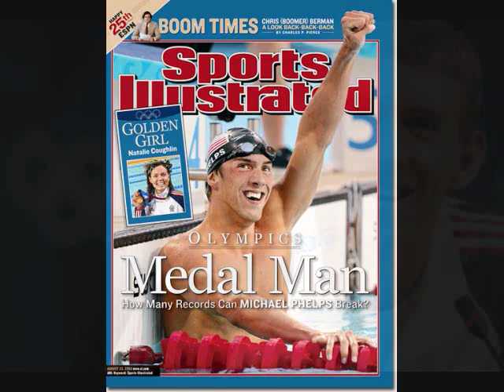Michael Phelps - 2008 Beijing Olympics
Michael Phelps. 14 Gold Medals, 8 in beijing and only 23 years old. The best swimmer in the world. Phelps does it again, Gold #8 to break Mark Spitz 1972 7 gold olympic record. Michael Phelps bio: Date of Birth: June 30, 1985 Place of Birth: Baltimore, MD Olympics: 2000, 2004, 2008 Fast Fact: Phelps is 6'4" but has a wingspan of 6'7".  t-shirts, hats, sweatshirts, polo shirts, keychains, pins, collectible coins, shoes, pants, jackets, hoodies, jerseys, and so much more for men, women and kids. We specialize in items for the United States and Canadian teams. Key athletes to look out for are Michael Phelps & Katie Hoff, both of whom qualified for 5 individual events and set multiple world records in the process. Other team members include: Men Mark Warkentin, Santa Barbara Swim Club, open water 10K Michael Phelps, Club Wolverine, 400m IM, 200m free, 4x200m relay, 200m fly, 200m IM, 100m fly Larsen Jensen, Trojan Swim Club, 400m free Brendan Hansen, Longhorn Aquatic Club, 100m breast Peter Vanderkaay, Club Wolverine, 200m free, 400m free 4x200m free relay Ricky Berens, Longhorn Aquatics, 4x200m free relay Klete Keller, Trojan Swim Club, 4x200m free relay Aaron Peirsol, Longhorn Aquatics, 100m Back, 200m back Scott Spann, Longhorn Aquatics, 200m breast Garrett Weber-Gale, Longhorn Aquatics, 50m free, 100m free, 4x100m free relay Jason Lezak, Rose Bowl Aquatics, 100m free, 4x100m free relay Cullen Jones, Swim Mac, 4x100m free relay Nathan Adrian, unattached, 4x100m free relay Ryan Lochte, Daytona Beach Swimming, 200m IM, 400m IM, 200m back Mark Gangloff, Swim Mac, 100m breast Matt Grevers, Tucson Ford, 100m back Gil Stovall, Athens Bulldog Swim Club, 200m fly Eric Shanteau, Longhorn Aquatics, 200m breast Ian Crocker, Longhorn Aquatics, 100m fly Ben Wildman-Tobriner, Stanford Swimming, 50m free, 4x100 free relay Erik Vendt, Club Wolverine, 4x200m free relay David Walters, Longhorn Aquatics, 4x200m free relay Women Chloe Sutton, Mission Viejo Nadadores, Open Water 10K Katie Hoff, North Baltimore Aquatic Club, 400m IM, 400m free, 200m free, 4x200m relay, 200m IM, 800m free Christine Magnuson, University of Tennessee, 100m fly Natalie Coughlin, California Aquatics, 100m back, 200m IM, 100m free, 4x100m free relay Jessica Hardy, Trojan Swim Club, 100m breast, 4x100m free relay Allison Schmitt, Club Wolverine, 200m free, 4x200m free relay Julia Smit, Stanford Swimming, 4x200m free relay Caroline Burckle, Lakeside Swim Team, 4x200m free relay Elaine Breeden, Stanford Swimming, 100m fly, 200m Fly Kathleen Hersey, Swim Atlanta, 200m fly Elizabeth Beisel, Bluefish Swim Club, 400m IM, 200m back Margaret Hoelzer, King Aquatic Club, 100m back, 200m back Megan Jendrick, King Aquatic Club, 100m breast Kate Ziegler, The Fish, 400m free, 800m free Rebecca Soni, Trojan Swim Club, 200m breast Amanda Beard, Team Bruin, 200m Breast Dara Torres, Coral Springs Swim Club, 100m free, 4x100m free relay Lacey Nymeyer, Tucson Ford, 4x100m free relay Kim Vandenberg, Team Bruin, 4x200m free relay Christine Marshall, Aggie Swim Club, 4x200m free relay (Bio temporarily unavailable). Emily Silver, California Aquatics, 4x100m free relay This year we have items available for every sport, including: Archery Badminton Baseball Basketball Biathlon Bobsled Bowling Boxing Canoe/Kayak Curling Cycling Diving Equestrian Fencing Field Hockey Figure Skating Gymnastics Ice Hockey Judo Karate Luge Modern Pentathlon Racquetball Roller Sports Rowing Sailing Shooting Skeleton Skiing Snowboarding Soccer Softball Speed Skating Squash Swimming Table Tennis Tae Kwon Do Team Handball Tennis Track and Field Triathlon Volleyball Water Polo Water Skiing Weightlifting Wrestling Visit us at Sorry folks, neither our site nor this video contains sex, naked women, boobs, kissing, drunk girls or any other adult material